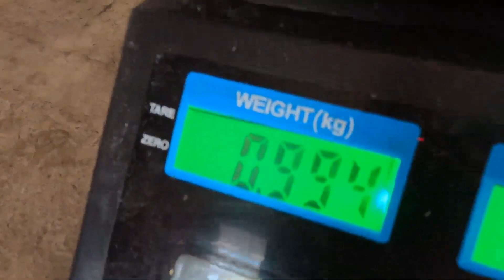Hipon Catch and Sell Gamit ang Lawis | Mangarin San Jose Occidental Mindoro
KAMUSTA MGA KADUGO? Samahan Ninyo Kami Sa Aming Adventure.
Outdoor Cooking
Mukbang
Boodle Fight
Buhay Bukid
Forage And Cook